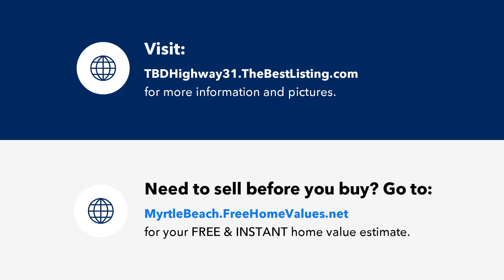TBD Highway 31, Longs, SC Presented by Chris Fechete.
TBD Highway 31
Longs, SC 29568

Contact Chris Fechete for more information.

Fantastic waterfront scenic views with a quiet country feel! Don't miss this opportunity to own your own large RIVERFRONT lot located directly across from Red Bluff Landing on the Beautiful Waccamaw River. Conveniently located to both Conway and Myrtle Beach and just a short drive to the beautiful Carolina beaches. Have your boat, jet ski and all your other toys on this fabulous river front lot! A must see!